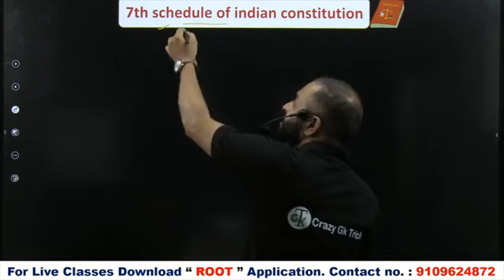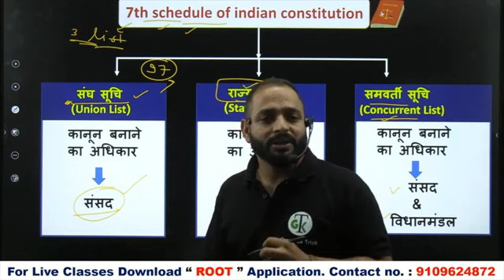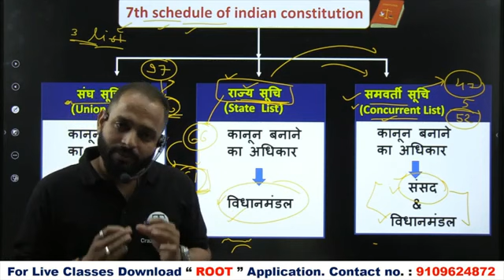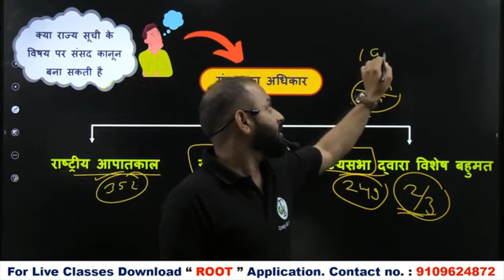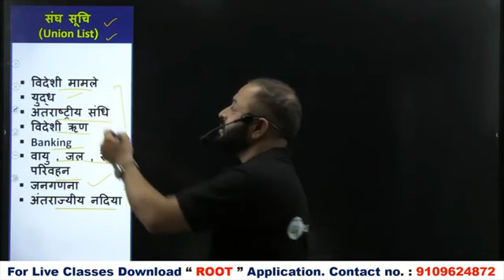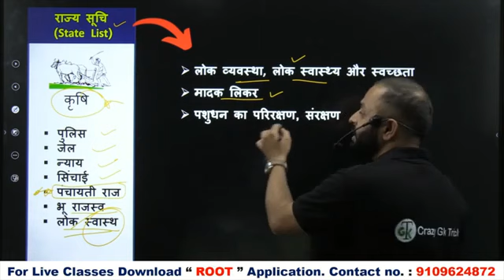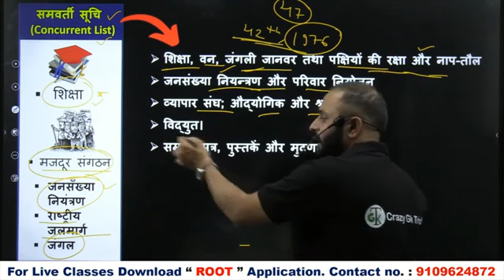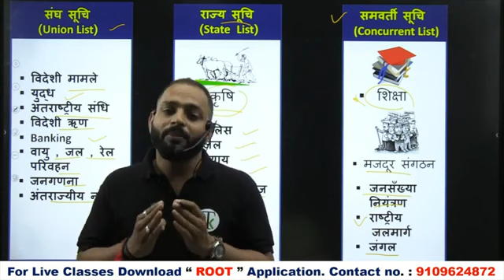7#union list state list#concurrent list#pankaj sir#crazy gk trick#Root